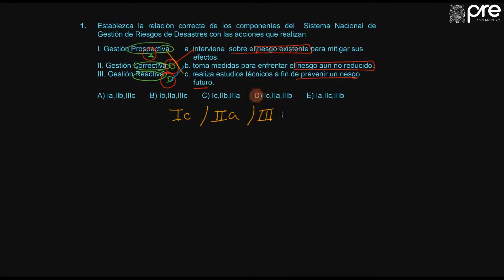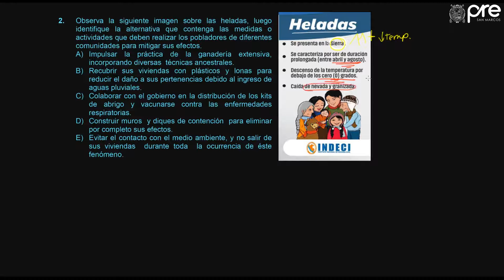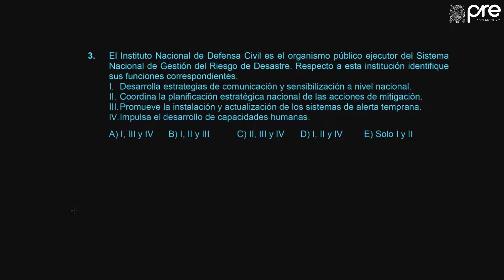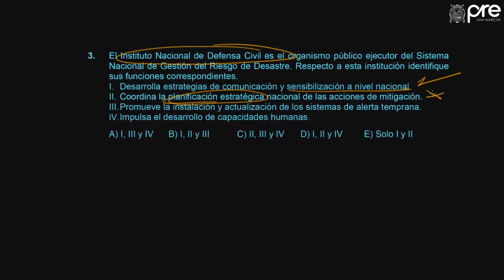✅ PRE SAN MARCOS 2019 I / Cívica Semana 18 parte 2 Ejercicios